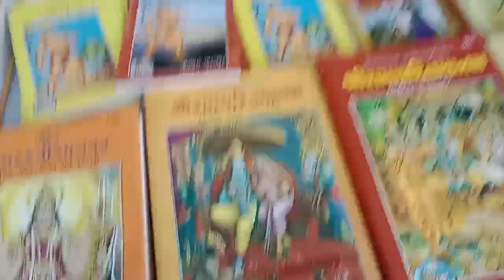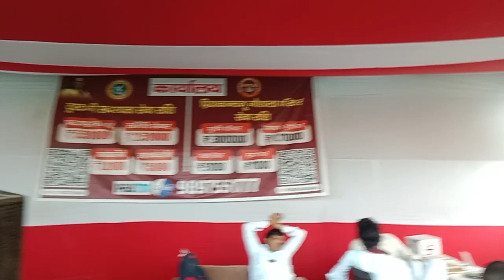🤣बहुत बड़ा मेला लगा हैइतनी सारी दुकानें 😆पूरा वीडियो देखिए!?